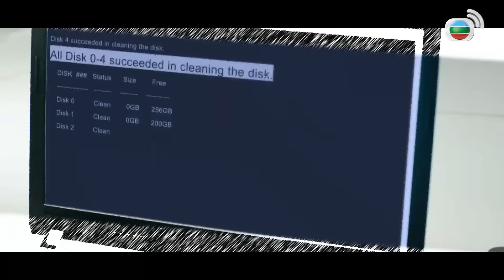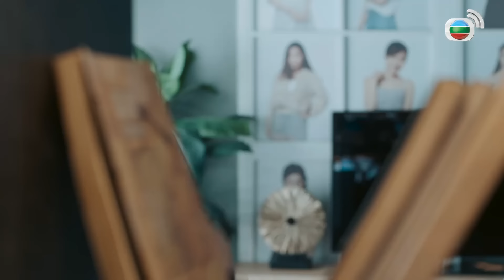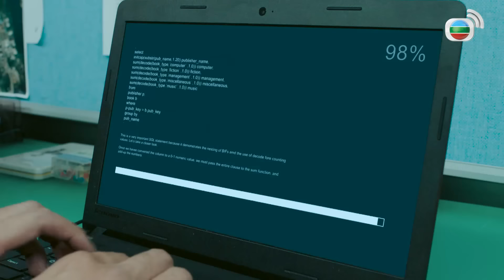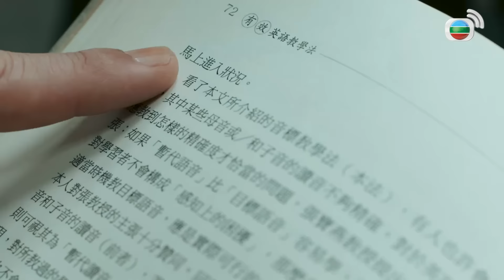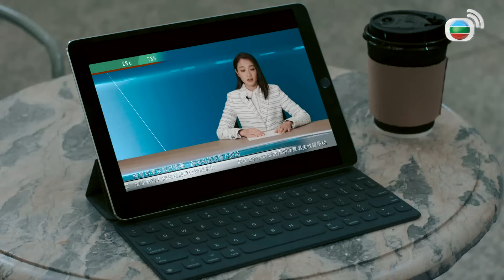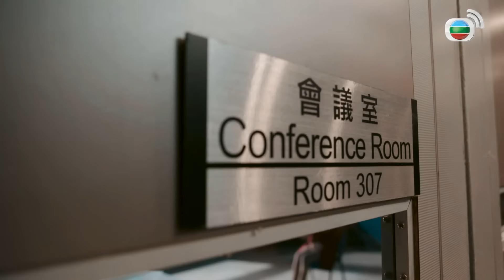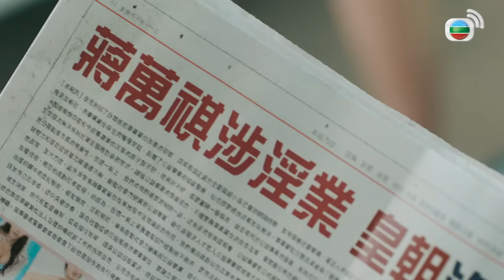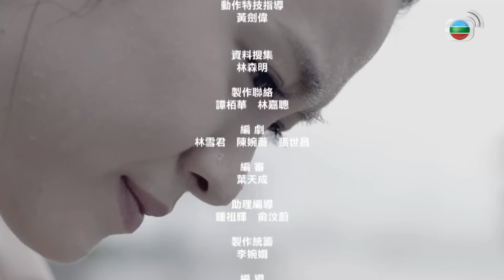TVB ព្យុះកណ្ដាប់ដៃបងប្អូនទាំង3 08/30 | រឿងភាគហុងកុង និយាយខ្មែរ｜TVBCambodiaDrama｜Fist Fight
TVB រឿងភាគ - ព្យុះកណ្ដាប់ដៃបងប្អូនទាំង3 ( Fist Fight ) | Vincent Wong, Mat Yeung, Philip Ng | TVBCambodiaDrama | សាច់រឿងនិយាយពីបងប្អូនទាំងបីនាក់ ចាងហ្វៃហ្វាង សែធានស៊ីង និងហ៊ឺធៀណាន បែកខ្ញែកគ្នាអស់ជាច្រើនឆ្នាំ។ កាលពីកុមារជីវិតពួកគេរសាត់អណ្ដែតពីបងប្អូន ដោយសារតែបញ្ហាប្រាក់កាក់។ បន្ទាប់ពួកគេធំពេញវ័យ ក៏បានជួបជុំបងប្អូនទាំងអស់គ្នាវិញ ហើយបានរកឃើញថារឿងអាថ៌កំបាំងដ៏ធំមួយកាលពីអតីតកាល។